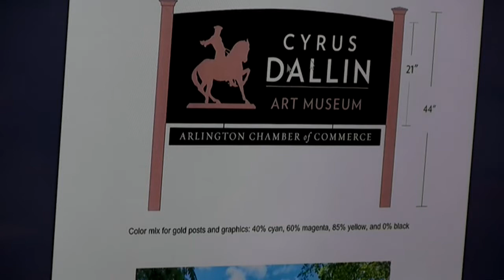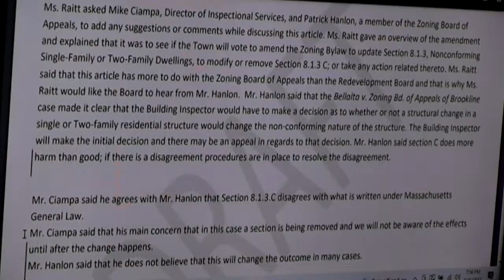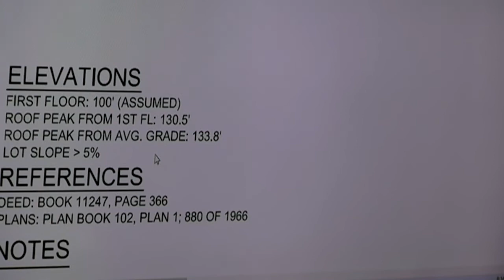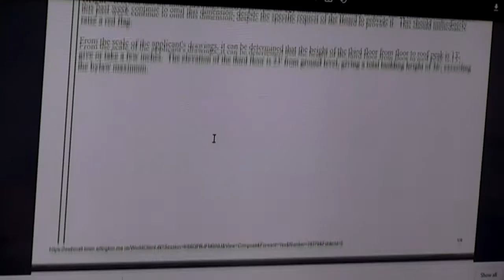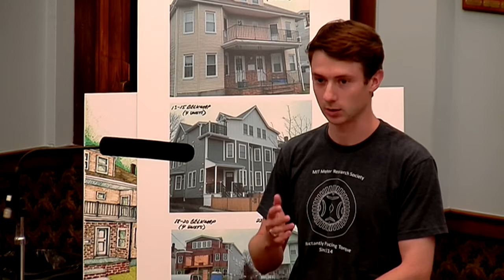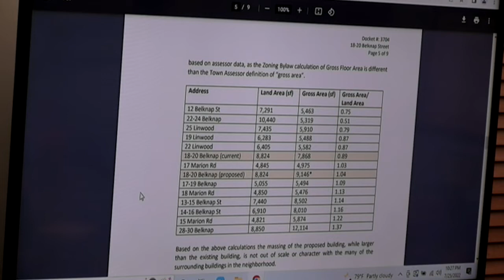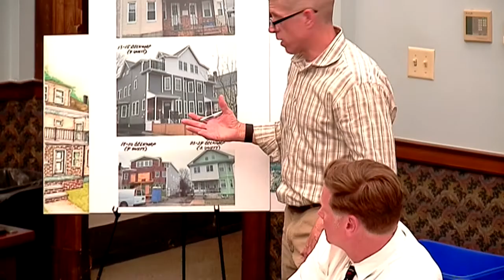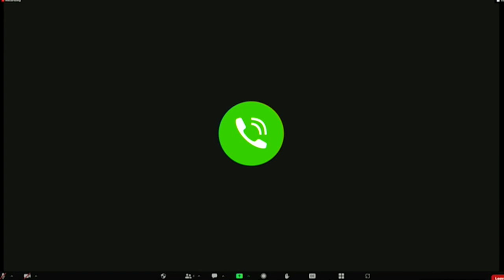Redevelopment Board Meeting - July 25, 2022